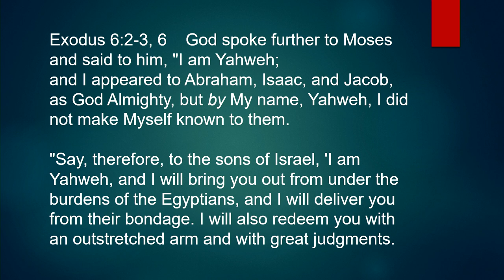Understanding Yahweh (Vince Finnegan)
Acts 17:16, 23   Paul was provoked by the idols, so he spoke about the unknown God.

Understanding Yahweh

• Yahweh reveals Himself to those who want to know Him.
• Yahweh makes Himself known primarily, but not exclusively, through the Scriptures. Torah (Pentateuch) is the best place to start.
• To understand Yahweh requires knowledge plus first-hand experience.
• God manifests Himself by His grace and mercy.
•  Understanding Yahweh is restricted because of our human limitations and His boundless exhaustiveness. He is too big, and we are too small.

Romans 11:33-36   Everyone has opinions about God. The majority of people come to their conclusions based upon information received from outside the Scriptures, which is why precise and accurate understanding is missing. God makes Himself known through the Scriptures.

Deuteronomy 1:3   This is in the fortieth year, on the first day of the eleventh month. Moses will die soon; the generation that went into the wilderness are all dead except Joshua and Caleb.

Deuteronomy 1:10, 16, 19,20, 21, 25, 26,30, 31, 32, 41; 5:4-6; 6:4-5   “Yahweh” 550 times, “Yahweh your God” 279, and “Yahweh our God” 22. For 301 times in 34 chapters, God reminds them who He is in relationship to them. Their fathers and grandfathers did not get it!

Exodus 3:13-15; 6:2-3, 6   This is my name to all generations

Deuteronomy 28:58; 32:3-4   “…to fear this honored and awesome name, Yahweh.”

Leviticus 22:2, 32; 11:45   The book of Leviticus magnifies the holiness of God.

Deuteronomy 2:1-6:6   Our purpose in life is to LOVE GOD.